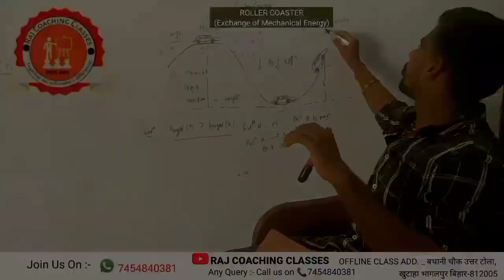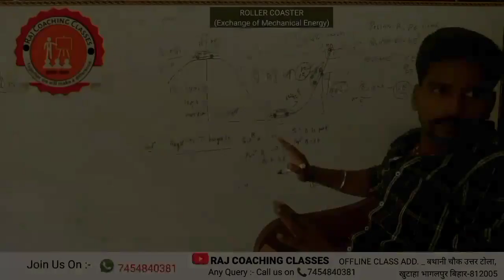Raj Coaching Classes, Khutaha Bhagalpur, by Raj Sir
This is a initial video , Here Raj Coaching Classes going to provide you all video lectures and shorts video on Physics, chemistry , Biology and Maths for Classes 6 to 10.
we provide the best Notes and study material to every students with lucidly explanation of all subjects.

we conduct weekly test after every 13 days to examine the preparation of students.

Our offline batches like .. Safal, Savinaya, Sakar , safalta & etc going to start for session 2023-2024 from January.
Our address of Branch 1 is khutaha Bhagalpur Bihar ( Near Bathani Chowk North tola Khutaha)

Branch 2  opening date : 26 Jan. 2023 at Bagbari Surya lok colony (near Vicky Mobile Shop)

Hurry up and get admission now ...

Our Coaching has 8 members , where all are specialists in his subjects.

For more information about coaching :

From Monday to Friday ( 8am - 1pm )
Saturday and Sunday  ( 8am - 7pm )